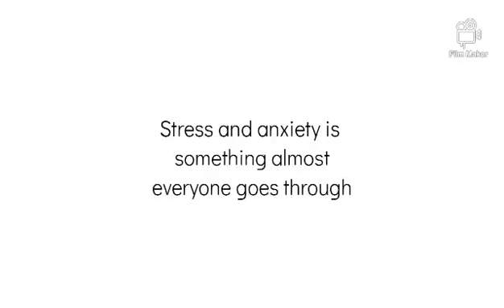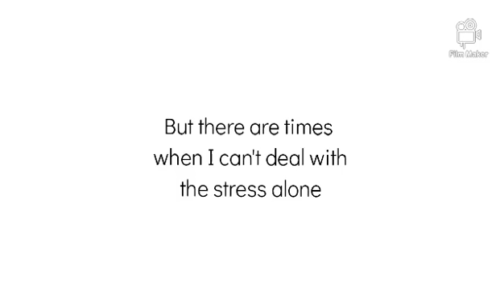Stres i jak sobie z nim radzę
Film autorstwa Anety Bednarczyk, uczennicy klasy IVa, przygotowany został  w ramach projektu Erasmus+ „Boost your mental and physical health”. Jednym z założeń projektu jest wykształcenie umiejętności radzenia sobie ze stresem.